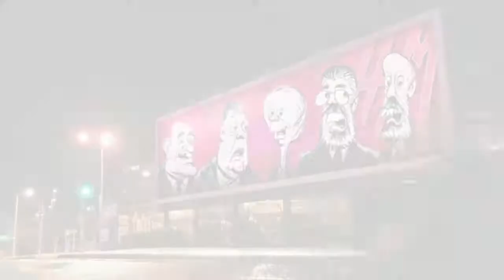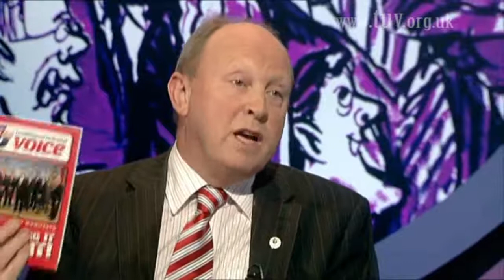Allister on Hearts and Minds 29th April 2010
TUV Party Leader Jim Allister appears on Hearts and Minds 29th April 2010, explaining how the TUV will work for positive change in Northern Ireland.